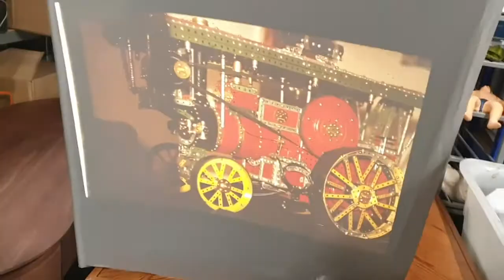Reflecta Diamator AF MC Model 1002 Slide 35mm Projector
Video clip for eBay listing
A superb slide projector.